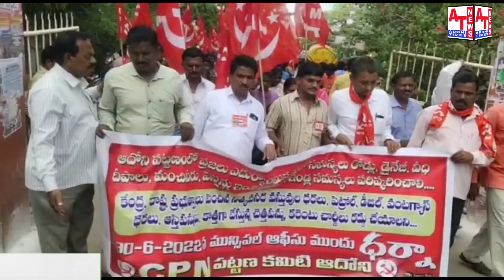బైపాస్ రోడ్డు పనులు తక్షణమే ప్రారంభించాలి:- మునిసిపాలిటీ ముందు సీపీఎం ఆందోళన